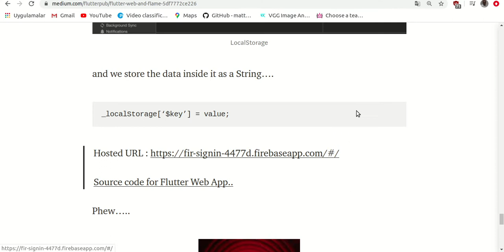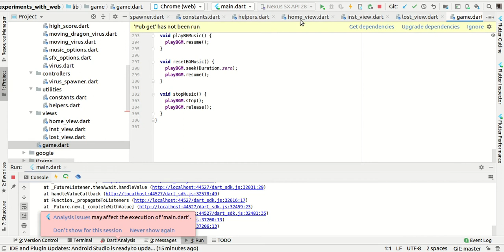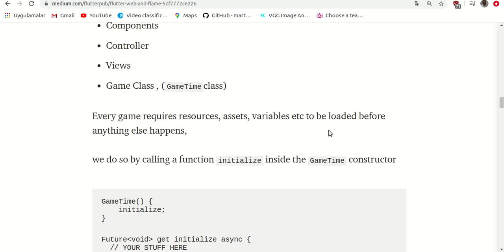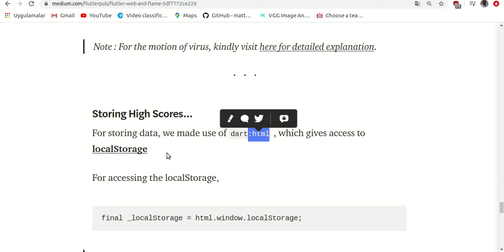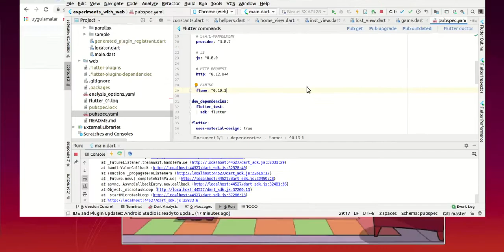Flutter ile Flame Kullanarak Web'de Oyun Yapma